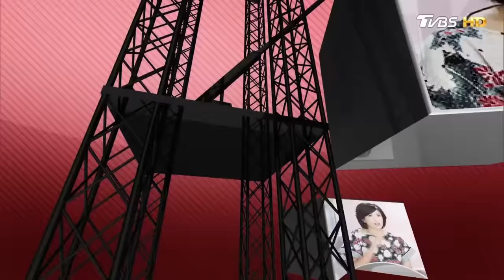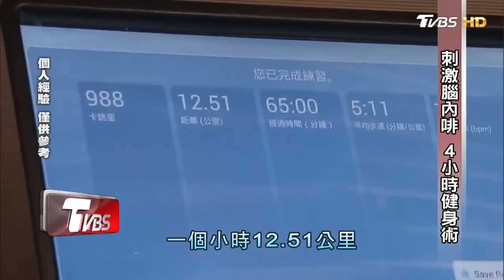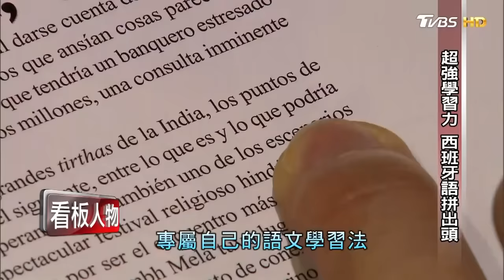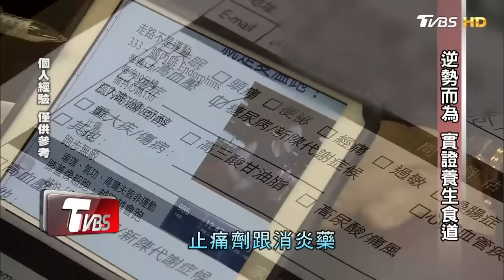一日只一餐「飢餓醫師」劉乂鳴 看板人物 20171126 (完整版)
不被看好的力量 7日僅7餐「飢餓醫師」劉乂鳴
12歲移民阿根廷, 三餐不繼
18歲擊敗萬人 前45名擠進
國立 布宜諾斯艾利斯大學醫學院
阿根廷、美國兩次移民生活
他如何「未見而信」力爭上游❓❗

《TVBS 56台》